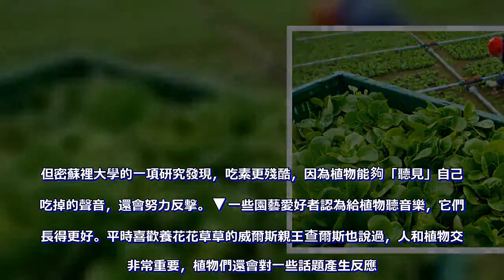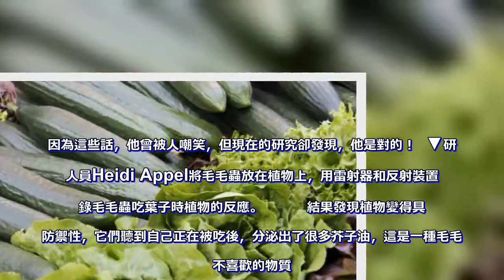素食者也殘忍？ 科學家已經證實「植物會聽到自己被吃掉的聲音」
素食者也殘忍？　科學家已經證實「植物會聽到自己被吃掉的聲音」 觀看數：272 人  素食者也殘忍？　科學家已經證實「植物會聽到自己被吃掉的聲音」  很多素食主義者不願意吃肉，是為了減輕動物的痛苦，他們覺得吃肉太殘忍了。但密蘇裡大學的一項研究發現，吃素更殘酷，因為植物能夠「聽見」自己被吃掉的聲音，還會努力反擊。▼一些園藝愛好者認為給植物聽音樂，它們能長得更好。平時喜歡養花花草草的威爾斯親王查爾斯也說過，人和植物交談非常重要，植物們還會對一些話題產生反應。因為這些話，他曾被人嘲笑，但現在的研究卻發現，他是對的！  ▼研究人員Heidi Appel將毛毛蟲放在植物上，用雷射器和反射裝置紀錄毛毛蟲吃葉子時植物的反應。         結果發現植物變得具有防禦性，它們聽到自己正在被吃後，分泌出了很多芥子油，這是一種毛毛蟲不喜歡的物質。▼Appel表示：「我們的研究首次探索了植物如何對生態學相關的震動做出反應。」植物的葉子被吃掉時，細胞的新陳代謝會改變，這是它們的防禦措施。植物們不僅能「聽到」自己被吃掉的聲音，還能「聽到」周圍其他的聲音，但它們不會對風聲或其他對它們沒有危害的聲音做出反應。植物沒有神經細胞，卻能「聽到」聲音，還能分辨出哪些聲音對自己有害。         Appel表示：「這項研究為植物行為研究打開了更廣闊的窗口，讓我們了解植物與動物一樣，對外界影響有很多類似的反應，只是反應的方式有所不同。」 吃肉殘忍，吃素也一樣，到底怎麼辦啊！。